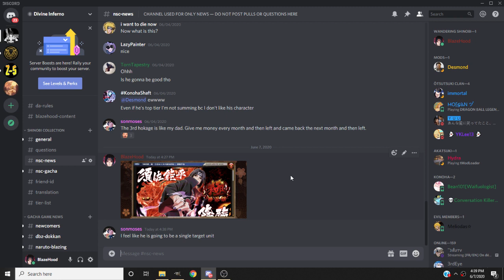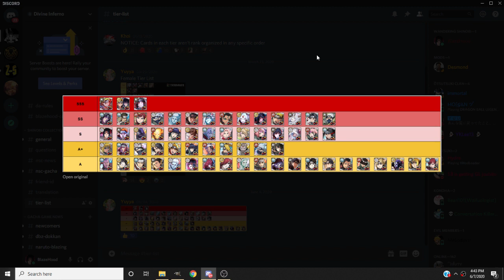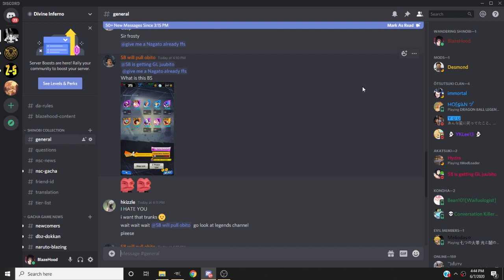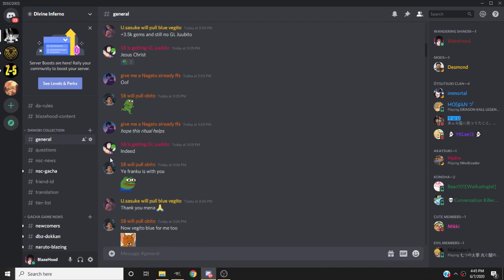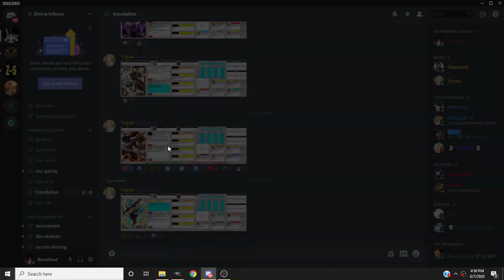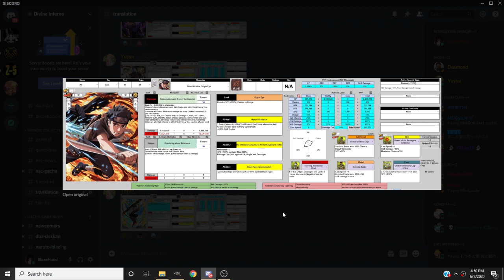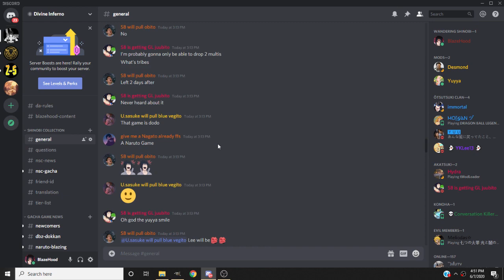HYPE GOD LEAD B DAY ITACHI!! Naruto Shinobi Collection News